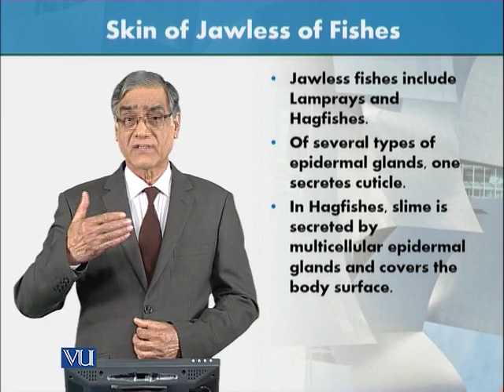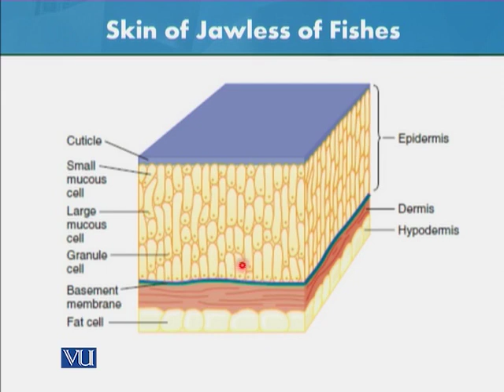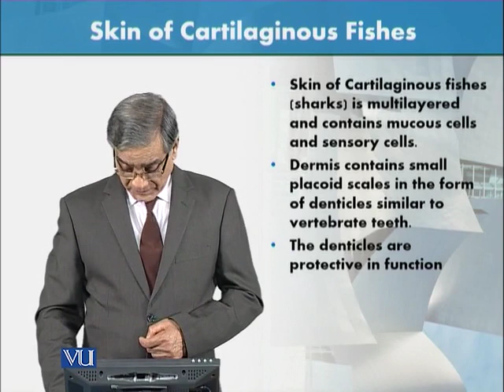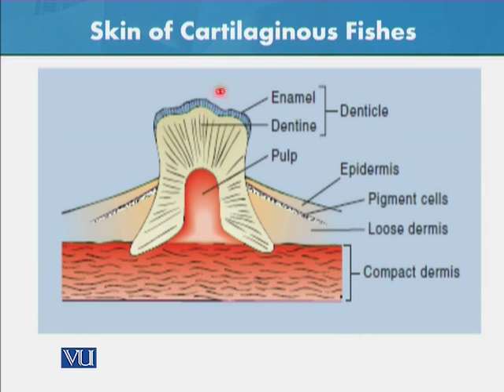ZOO301_Topic006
Integumentary system of vertebrates skin of jawless and cartilaginous fishes